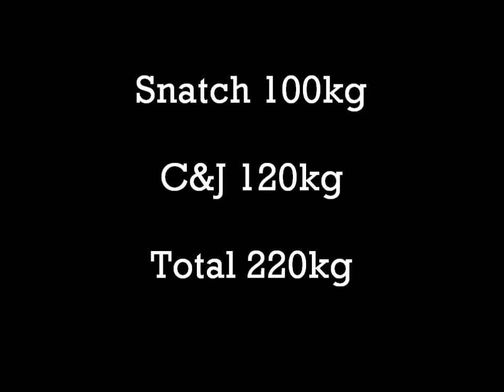Tony ULUPOAO OBC Comp 2 Sat 21st March 2015